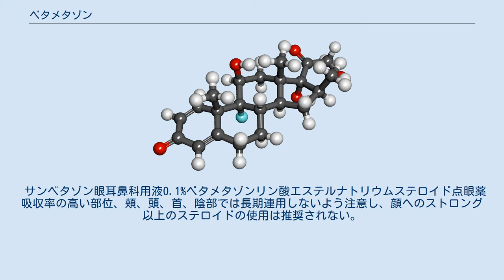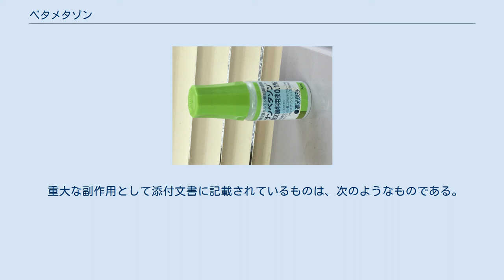ベタメタゾン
ベタメタゾン は、糖質コルチコイドであり、ステロイド抗炎症薬・免疫抑制薬として用いられる。
 他のステロイドと比べて、ベタメタゾンは鉱質コルチコイド作用が少なく、ナトリウムおよび水貯留を引き起こし難い。
気管支喘息、副腎不全、ネフローゼ症候群等多岐にわたる炎症の治療に用いることができる。
 皮膚炎や皮膚瘙痒症に対しては、軟膏・クリーム・ローションが用いられる。
ステロイド外用薬として、日本での格付けで5段階中4のベリーストロングの酪酸プロピオン酸ベタメタゾン（商品名アンテベート）やベタメタゾンジプロピオン酸エステル（リンデロンDP）、3のストロングのベタメタゾン吉草酸エステルがある。
 気管支喘息重積発作・副腎クリーゼ・造血器腫瘍などの治療には、錠剤や注射剤が用いられる。
 ベタメタゾンは、リン酸エステル、吉草酸エステルなどといった複数の化合物による製剤がある。
剤形は錠剤（リンデロン錠）、軟膏（リンデロン-V軟膏）、クリーム（リンデロン-Vクリーム）、注射（リンデロン注）、坐剤、注腸液、点眼・点鼻・点耳液など様々なものがある。
 ステロイド外用薬として使われ、日本での格付けで5段階中4のベリーストロングでは、酪酸プロピオン酸ベタメタゾン（商品名アンテベート）やベタメタゾンジプロピオン酸エステル（リンデロンDP）、3のストロングではベタメタゾン吉草酸エステル（ベトネベート、リンデロンVなど）。
 サンベタゾン眼耳鼻科用液0.1%ベタメタゾンリン酸エステルナトリウムステロイド点眼薬 吸収率の高い部位、頬、頭、首、陰部では長期連用しないよう注意し、顔へのストロング以上のステロイドの使用は推奨されない。
全米皮膚炎学会によれば、ステロイド外用薬離脱の危険性を医師と患者は知っておくべきで、強いステロイドの連用は2週間までとし、その後少しづつ漸減して減らしていくとした。
 重大な副作用として添付文書に記載されているものは、次のようなものである。